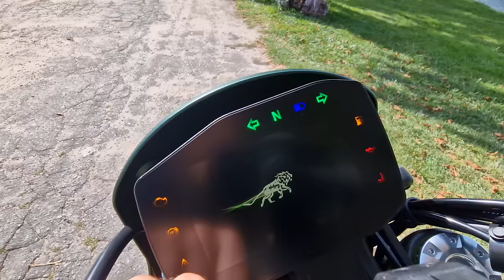Benelli LEONCINO 800 Trail - Stylowo i z pazurem Lwa!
Scramblery nie mają sensu! I dlatego tak fajnie się nimi jeździ! Nie inaczej jest z Benelli Leoncino 800 Trail. Kawał koła, silnik, który im mocniej mu dajesz, tym bardziej chce, do tego świetne prowadzenie i niewygórowana cena. Razem ze świetnym wyglądem - ideał do zabawy!

➡ A jeśli szukasz rewelacyjnej odzieży termoaktywnej to:

🟡Ambasador @advinside
⚫️Na hasło AlienADV13 - 13% rabatu